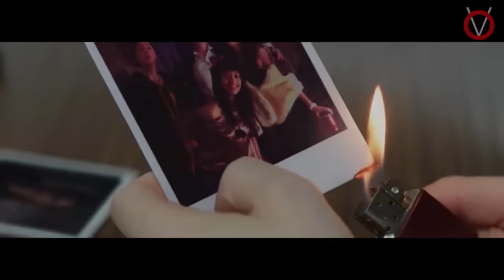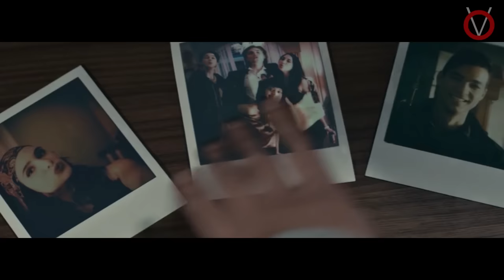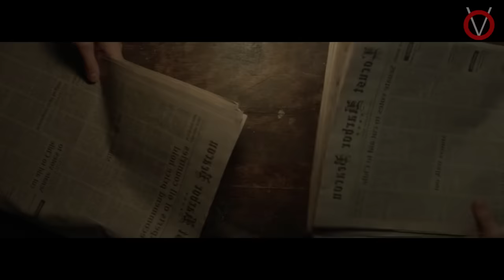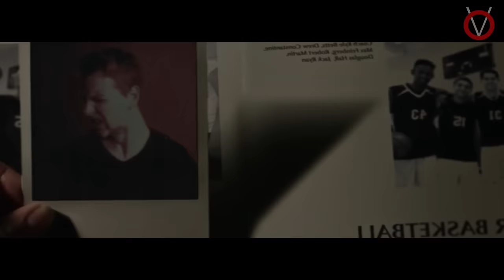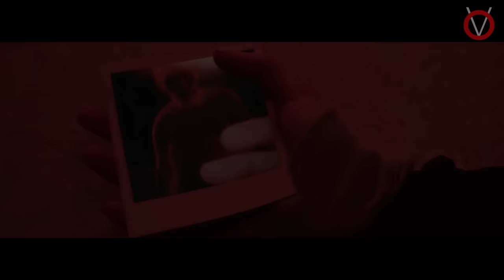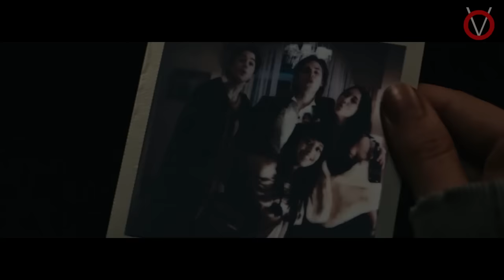காமெரால போட்டோ எடுத்தா மரணம்|TVO|Tamil Voice Over|Tamil Dubbed Movies Explanation Tamil Movies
இந்த காமெரால போட்டோ எடுத்தா , உங்களுக்கு மரணம் நிச்சயம் .